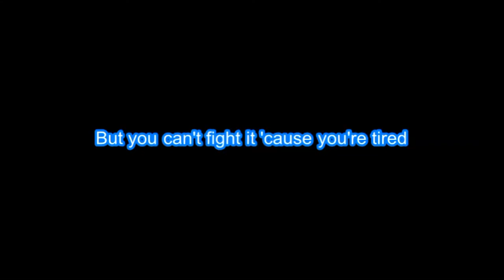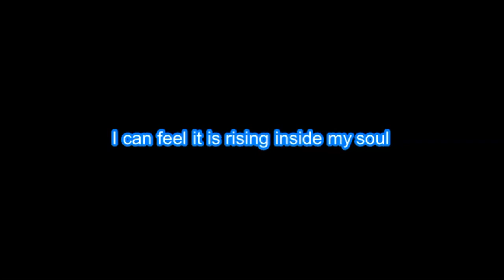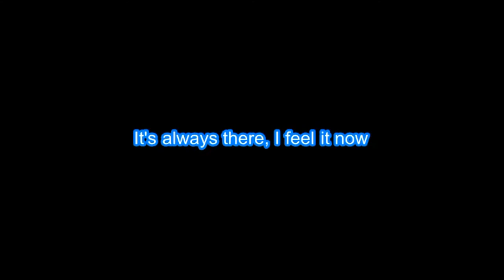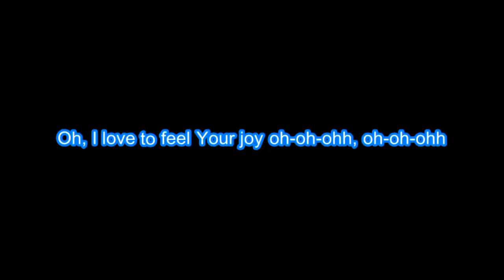Tori Harper "Joy" with Vocals & Lyrics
Edison